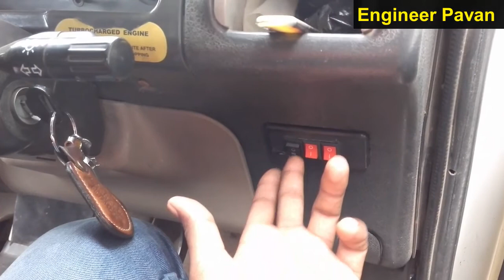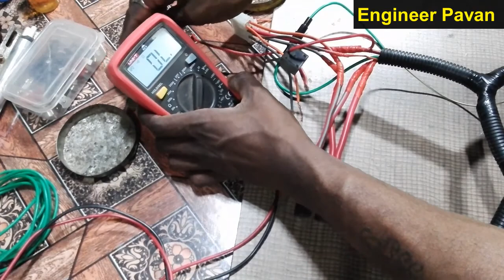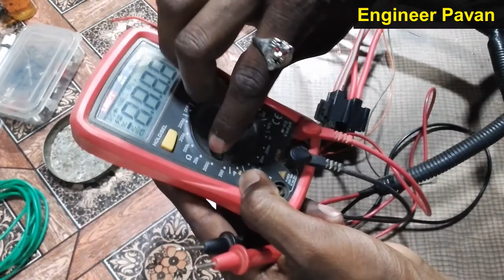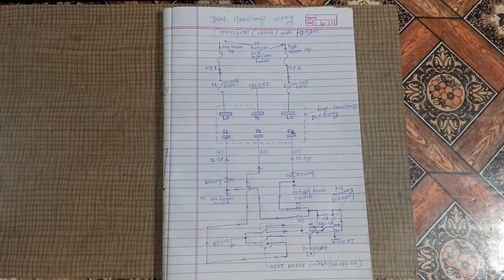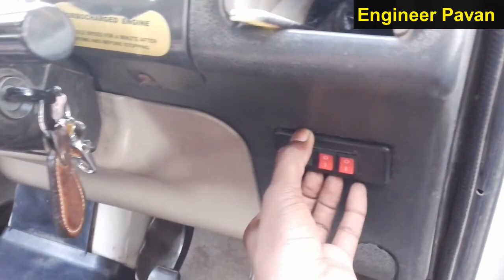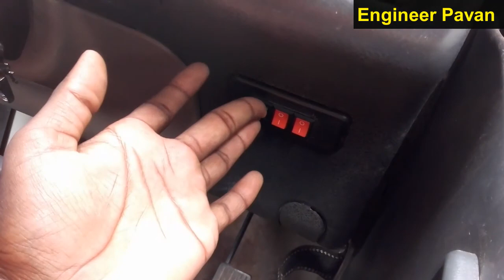Dual Headlamp With Fog Light Wire Loom Control Switch के साथ |अब 150W Halogen लगादो वायर नहीं जलेगा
dosto iss video me hum wire loom bane wale he dosto ab tak ka ye sab se alag wire loom hoga iss me hum  dual headlamp wire loom jaise hi design kiya he but jyada features hum iss me lagayenge high low beam ka connection H4 halogen bulb ke liye aur sath me led fog light ke liye bhi hum ne iss wire loom me wire laga diya he fog light ka point nikal diya he
ab dosto iss wire   loom me hum ek dual headlamp relay use karenge uska complete connection hum ne video ke ander dikhaya he aur foglight ke liye hum ne pcb mounting  relay use kiya he video me aapko complete information mil jayega

DIY Bike LED Indicator With DRL Using Old LED Bulb || पुराने LED बल्ब से बनाये LED Indicator

Homemade Foglight with SMD DRL ॥25W foglight ॥अब ये low battery मे भी चलेगा॥ईस मे 2 लुलु भी लगाये है

How to Make LED Lights for meter ,Homemade bike meter LED lights, बाईक meter lights घर पे banaye